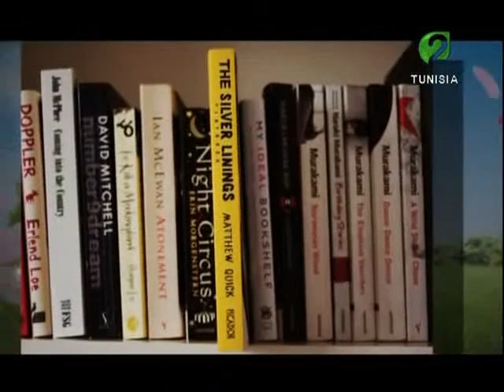مكتبة بابل ليوم 10 سبتمبر 2015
برنامج يؤرخ ويوثق كل الروايات المعروفة والمشهورة والتي تم صياغتها في شكل أفلام تم عرضها في دور السينما العالمية